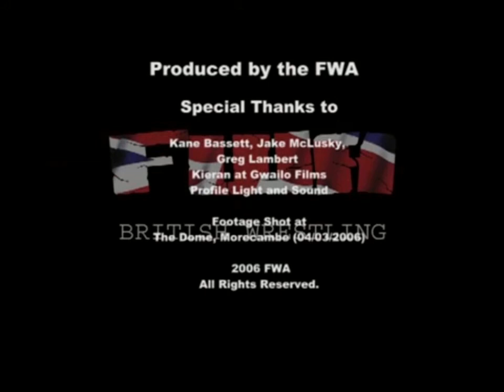FWA War on the shore 2 - FULL SHOW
Name of the event: FWA War At The Shore II
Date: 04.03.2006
Promotion: Frontier Wrestling Alliance
Type: Event
Location: Morecambe, Lancashire, England, UK
Arena: Morecambe Dome